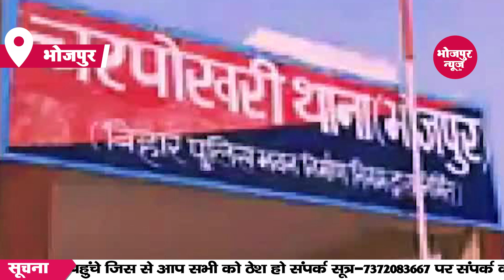Bhojpur News: मंगलवार का ऐसे भयानक दिन और रात लेली तीन की जान, crime in Bhojpur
The people of Bihar had handed over power in the hands of Nitish Kumar with hopes in 2005 due to all the flaws in the 15-year rule of Lalu Prasad Yadav and Rabri Devi. After which the public and media persons started addressing him as 'Sushasan Babu'.

The same people say that Nitish Kumar is no longer the same on the issue of law and order. These things are arising from among the public because for some time there is a sudden increase in the incidents of murder, theft, dacoity in Bihar. Being a responsible media organization, the government wants to draw the attention of the government to the news of crime that has made headlines in the media of Bihar in the last one week, because we can show the mirror, but the action is to be taken by the government and the police administration.

Bhojpurnews.in. Bhojpur News.   Today Bhojpur Samachar. Local News District News
Bhojpurnews. Bhojpur. arrah.  bihar. Ara. bhojpurnews. bhojpurnewslive. ara bhojpur news live. bhojpur news ara. bhojpurnewsarabihar. biharbhojpurnews. bhojpurnewsinhindi. arrahbhojpurnews. pirobhojpurnews. arabhojpurnews. bhojpurcrime. bihiyabhojpurnews.  shahpurbhojpurnews. jagdishpurbhojpurnews. LatestHindiNews.

About Bhojpur
1972. Earlier it was the part of Shahabad district. This district is named "Bhojpur" after great Parmara King Bhoja as most early settlers were Rajput rulers of Parmara dynasty then called as Ujjainiya the year 1972, Shahabad district was bifurcated in two parts namely Bhojpur and Rohtas. Buxar was a subdivision of old Bhojpur district